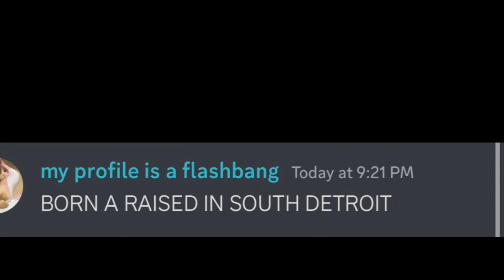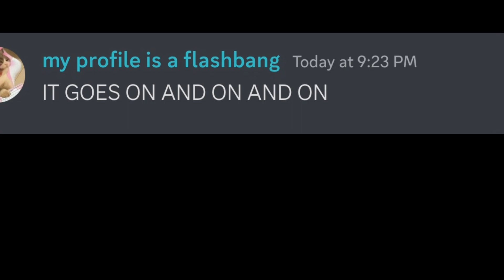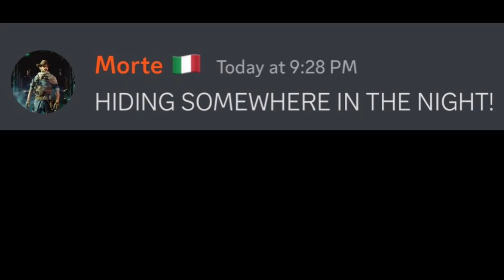Don’t stop believing | with discord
Don’t stop believing by journey